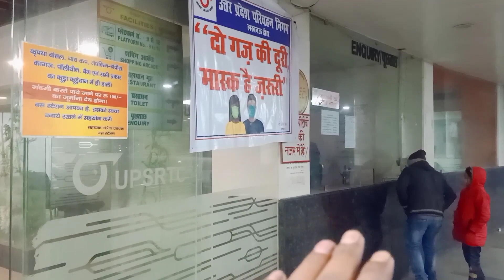केसरबाग बस अड़ा लखनऊ ll Kaishar bagh Bus Station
Gorkhapur kaise jaye
Gorkhapur ka bus kiraya kitna h
Gorkhapur ki bus kaha se milti h
केसरबाग बस अड़ा लखनऊ kaha h
Kaishar bagh Bus Aada Kaise jauga
नवाबों का शहर
Gorkhapur ki bus kaha milegi
Gorkhapur Bus Station kaha pr h
Gorkhapur Bus station kaisa h

Insta I'd :- Itz_pandit_nitin
Facebook I'd :- Nishant Tiwari

Yours Queries:-
Gorkhapur kaise jaye

Nishant Tiwari
Vill/Post :- Sansarpur Kheri
District :- Lakhimpur Kheri